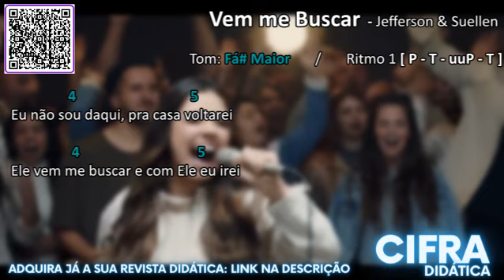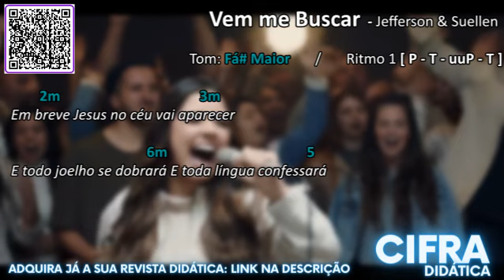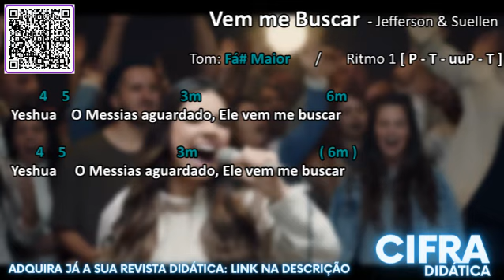Vem me Buscar - TOQUE EM QUALQUER TOM - Jefferson & Suellen